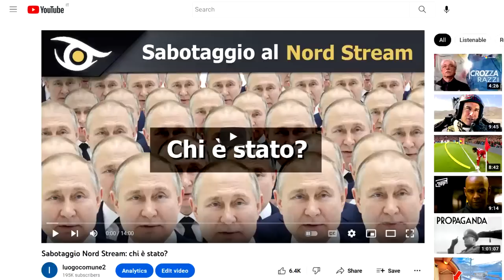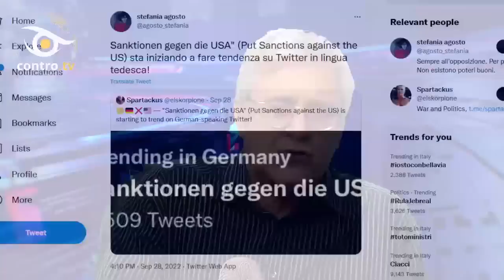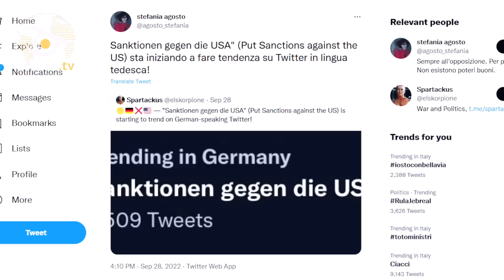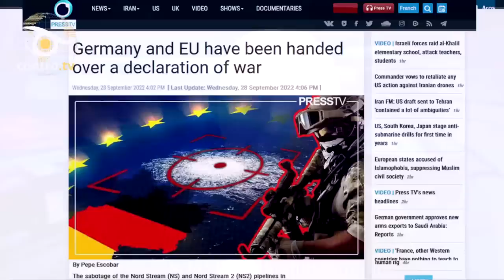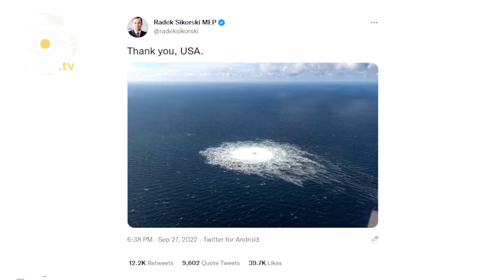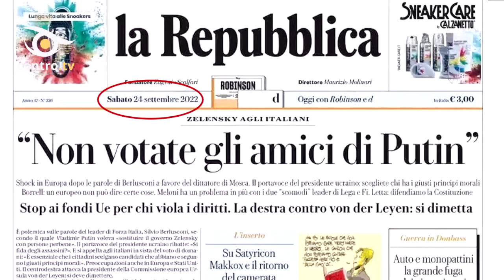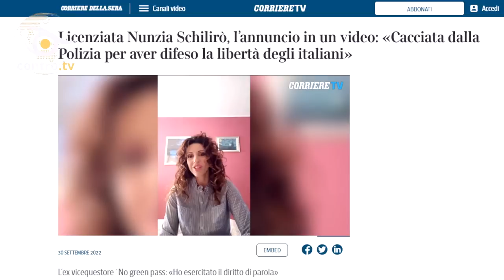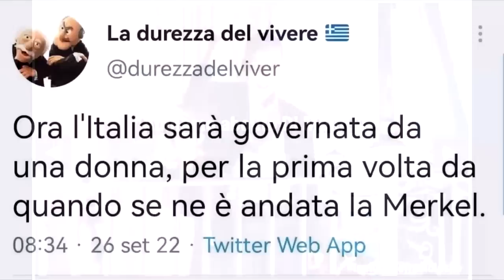News della settimana (30 set 2022)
Sabotaggio Nord Stream: quali conseguenze? - Pepe Escobar: la Germania e l’Europa hanno ricevuto una dichiarazione di guerra - I tedeschi iniziano a svegliarsi – Putin annette i territori occupati - Commento finale sulle elezioni - Licenziata Nunzia Schilirò

♥️ IBAN:
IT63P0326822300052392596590